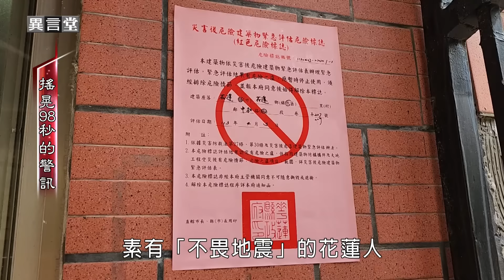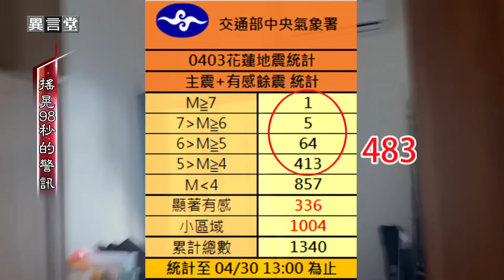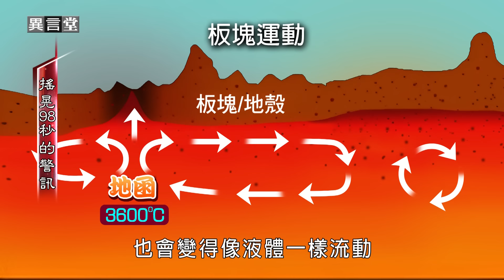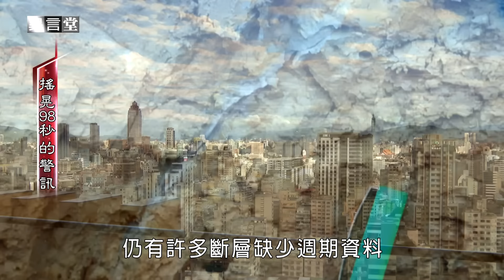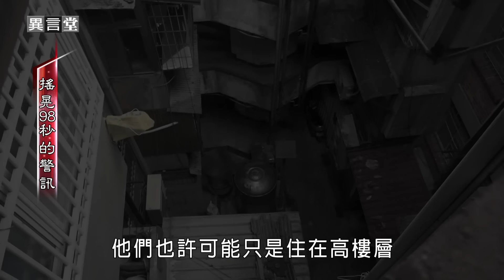【民視異言堂】403地震大小餘震破千，斷層錯動是主因；全台斷層估計50條，地震威脅該如何因應?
4月3日強震後，餘震次數多，震度也大，你知道為什麼嗎？！本週六23:00民視異言堂帶您解惑！

採訪撰稿 吳永淳
攝影剪輯 徐景明